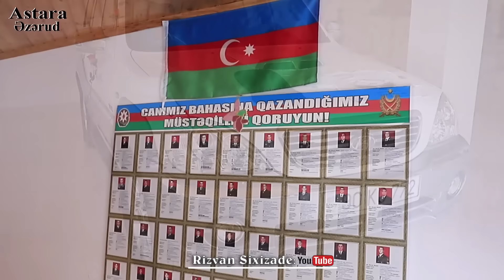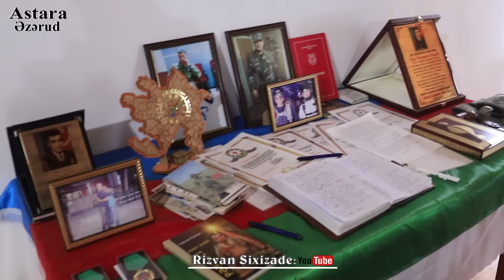Şəhid Pəncəli Teymurovun Valideyinləri ilə Geniş Müsahibə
Sehid Penceli Teymurovun evinde qonaq olduq ve valideyinlerinden genis musahibe aldiq.